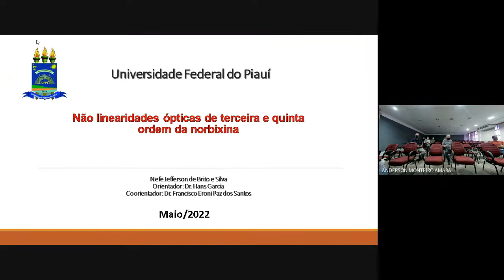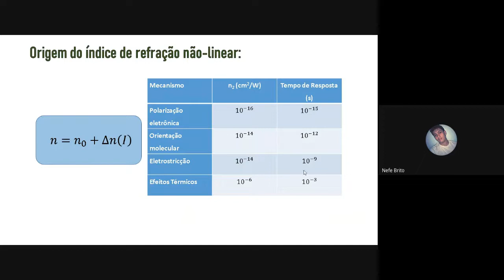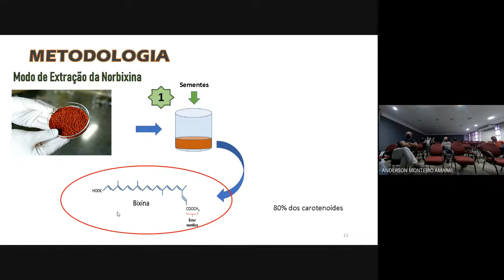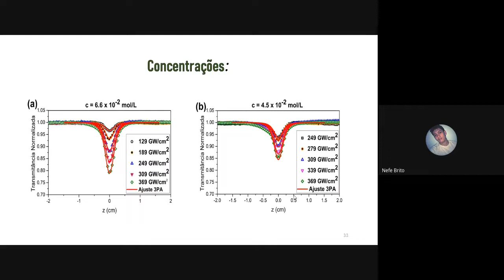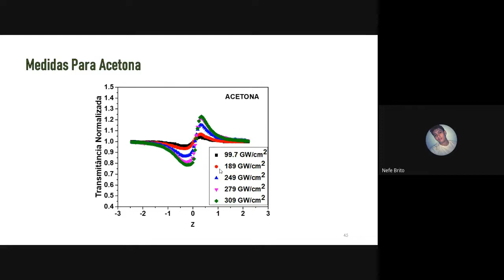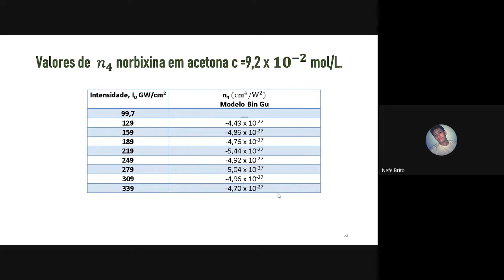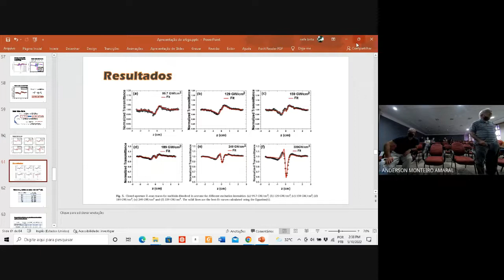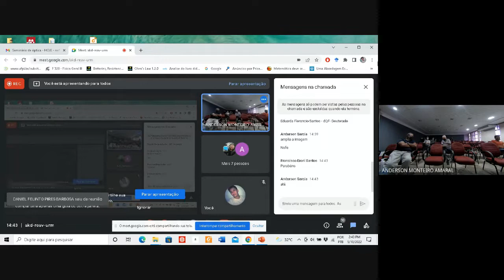Não linearidades ópticas de terceira e quinta ordem da norbixina - Nefe J. Brito e Silva (DF - UFPI)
Seminário do grupo de óptica - DF - UFPE (10/05/2022)

Resumo:

Neste trabalho, investigamos a resposta não linear da norbixina (C 24 H 28 O 4 ) em acetona. As não linearidades ópticas de terceira e quinta ordem foram medidas pela técnica convencional de Z-scan, com pulsos de laser de 357 fs a 1040 nm e baixa taxa de repetição (1 kHz). Foi observado que intensidades inferiores a 99  GW/cm 2 o único processo com relação a refração não linear foi o  de terceira ordem. No entanto, em intensidades mais altas as não linearidades refrativas de terceira e quinta ordem coexistem com sinais opostos: n 2  = (4,43 ± 0,44) × 10 −16  cm2/W e n 4 = (−4,65 ± 0,46) × 10 −27cm2/W2. Por outro lado, as medições de varredura Z de abertura aberta mostram uma absorção efetiva de três fótons (3PA) com 𝛼3 =9,19 x 10-23 cm3/W2.